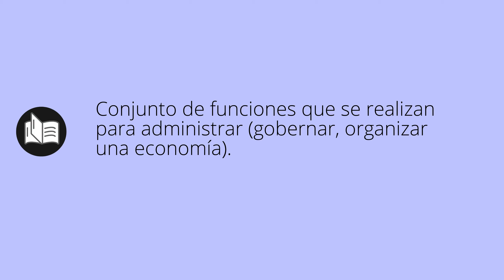Que significa ADMINISTRACIÓN • administración SIGNIFICADO • administración DEFINICIÓN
Que significa administración en español. Cual es el significado y definicion de administración. que es administración. administración definiicon en español. Todos los significados y definiciones del diccionario español.

Diccionario de la RAE (Kindle):
Diccionario de la RAE (Tapa dura):
Diccionario de primaria VOX:
Diccionario Esencial de la Lengua Española:
Diccionario Cambridge Español - Inglés: